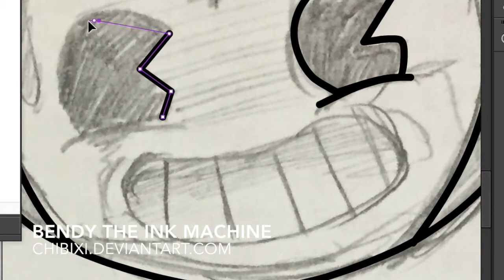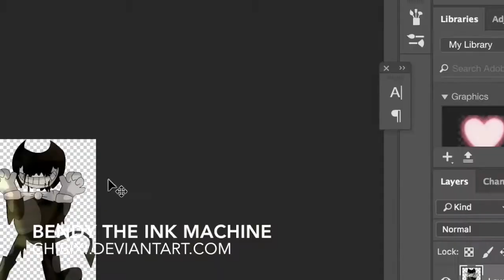Bendy the Ink Machine SpeedAnimation Process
A SpeedAnimation of my animation Bendy from Bendy the Ink Machine!